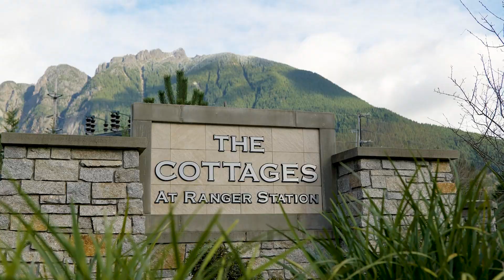North Bend in homes don't last. Tour this today.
Homes in North Bend like this don't last.

Tour today!

This is the North Bend home for you! Welcome to the Cottages at Ranger Station perfectly located in the heart of town where trails, shopping, dining, and outdoor adventures are waiting. This better than new home checks the boxes! Enjoy staring at Mount Si & Little Si checking for mountain goats & taking in the alpenglow. An ideal floor plan awaits-primary suite on the main floor, mudroom from the garage, and a covered porch & entryway welcoming your guests. Upstairs find 2 bedrooms & bonus room for flexibility! Oversized lot allows for extra garden beds & a backyard swing set perfectly to stare at the Mountain. The garage with long driveway gives you plenty of parking options when friends visit your new home! Make North Bend a reality!

MLS 1885080

presented by

Brian Davis
Snoqualmie Valley Real Estate